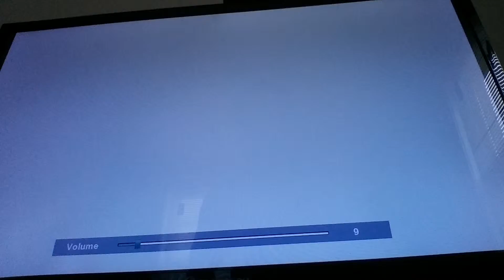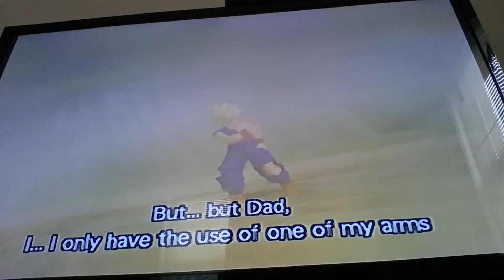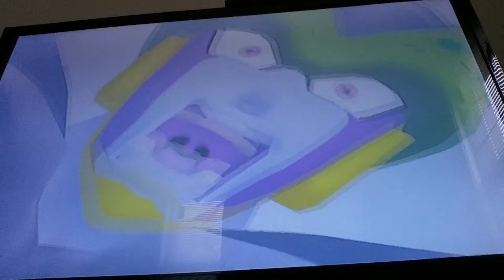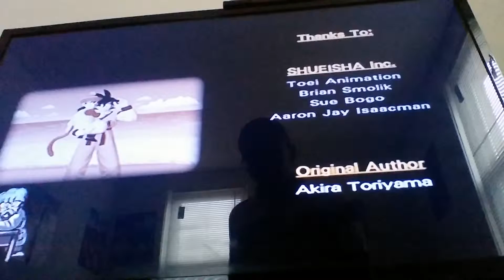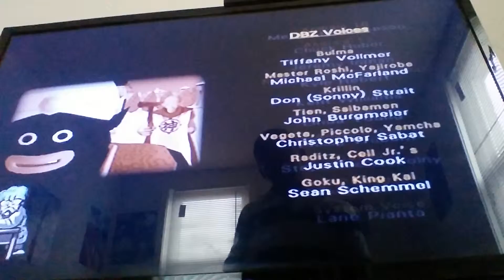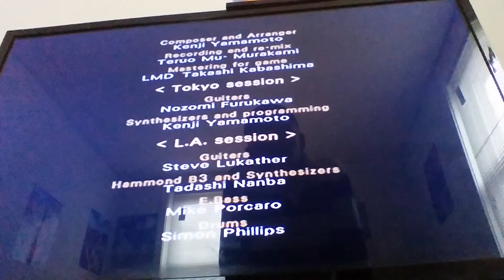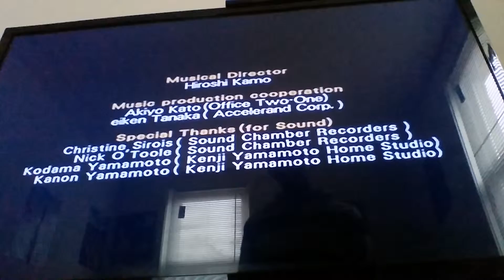Budokai rampage part(3)